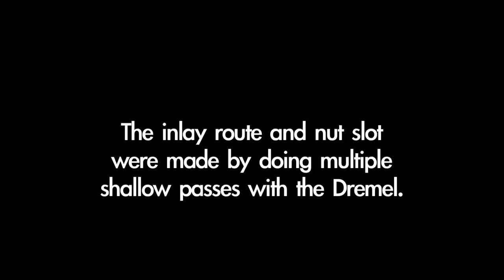Inlay routing and cutting the nut slot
A short video of part of the inlay process I use.